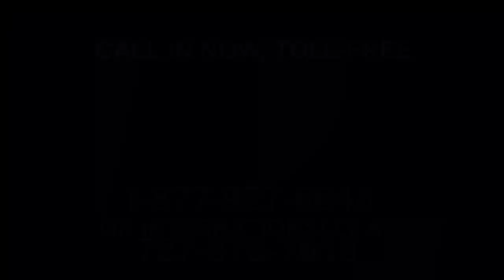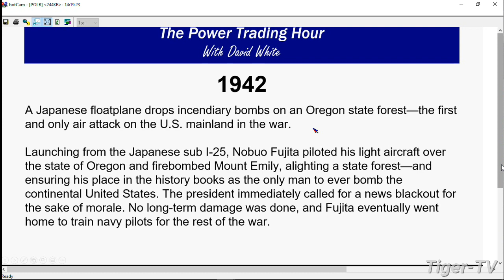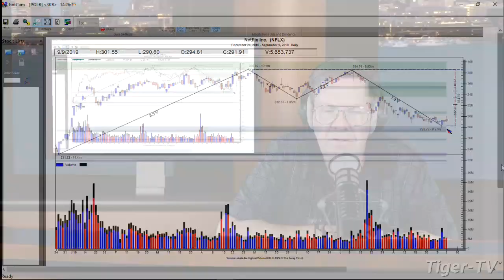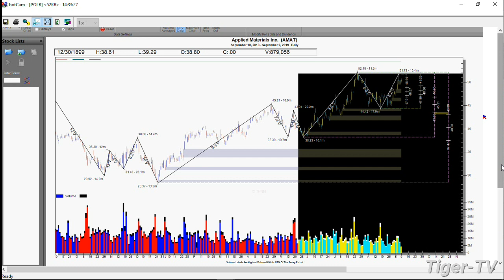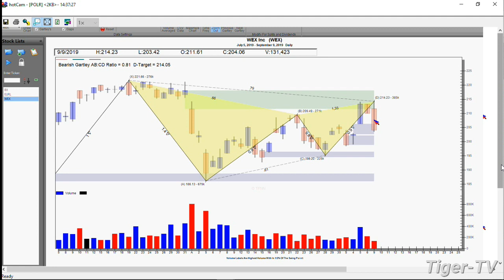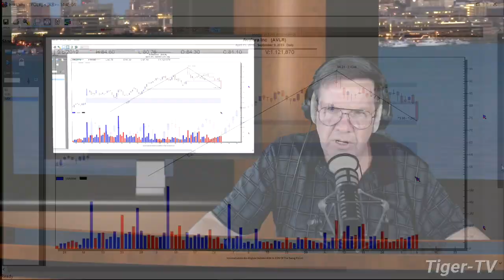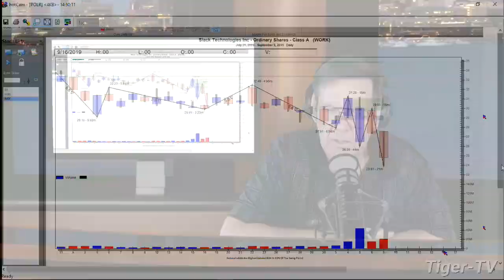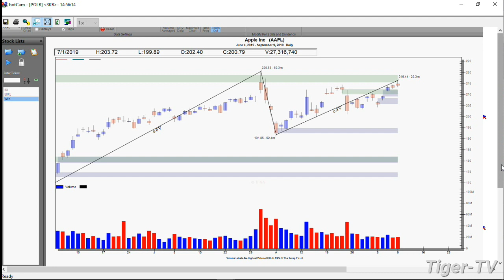September 9th, The Power Trading Hour with David White on TFNN - 2019